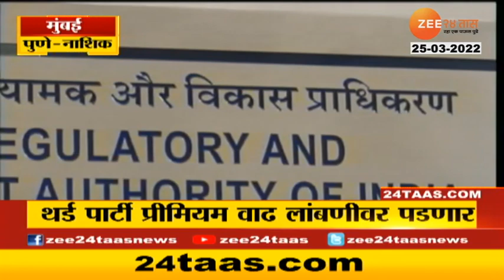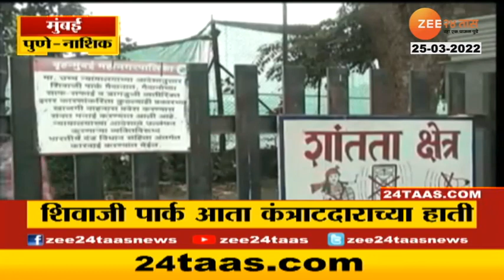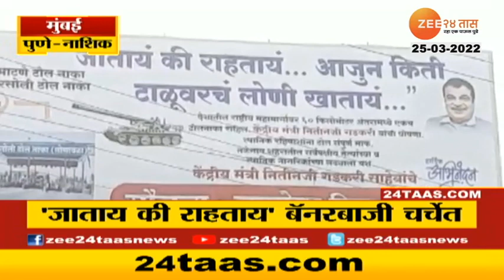Fast News | Mumbai Pune Nashik | मुंबई पुणे नाशिक फास्ट न्यूज | 25th March 2022